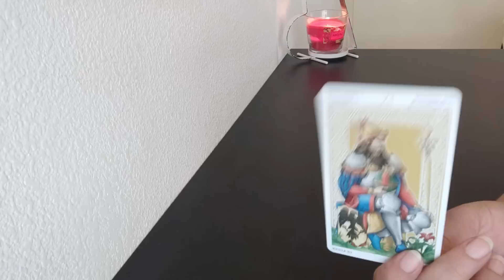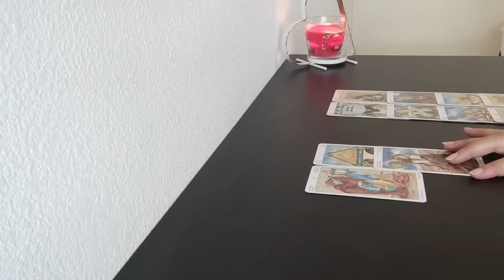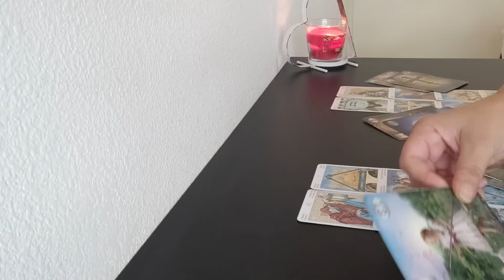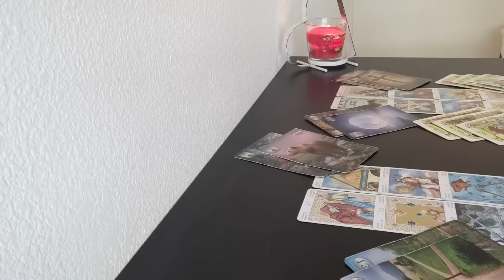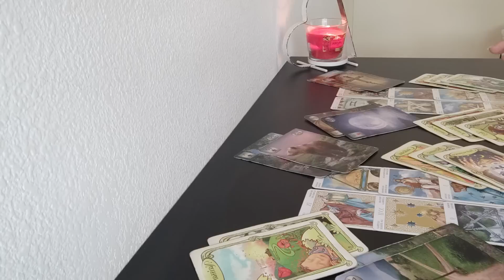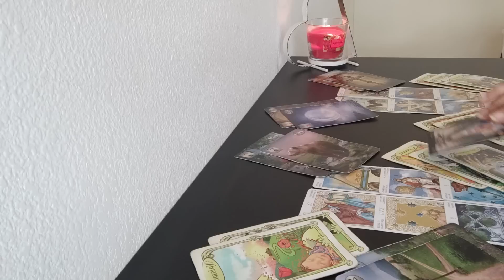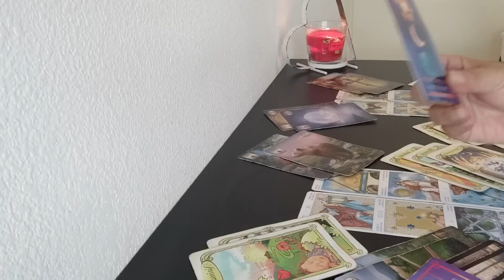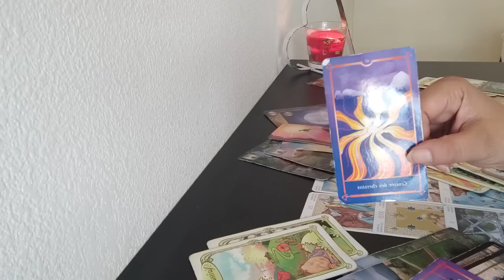SAGITTAIRE OCTOBRE 2023 ☎️Houleuse avec un ex,stagnation.Introspection, prendre la bonne direction.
Voici la guidance OCTOBRE 2023.

Aussi je ne fais pas de guidance privé.

( lien ci dessous) à partir de ➡️ 9 €.
Merci de m'envoyer un mail à :
▶️Préciser le signe et le mois de votre extension de votre achat PayPal et la capture d'écran...Vous recevrez l'extension sur votre boîte email rapidement.

Durée extension :  52 mn

➡Qu'elles vont être ses actions concrètes dans la matière vis à vis de vous ?
➡️ Conseils.

Peu importe les énergies qui parfois vous perturbent, penser toujours à prendre soin de vous, c'est primordial ❤

Maïwenn.